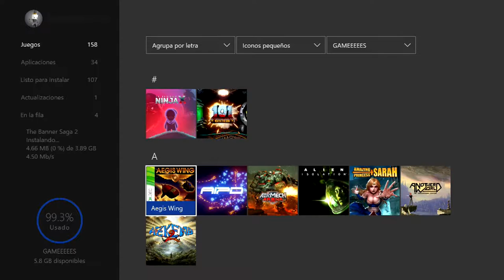[Reset Juega] Aegis Wing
Nos adentramos en una nueva aventura, donde disfrutaremos de un viejo clásico del Xbox 360. Un shooter de navecitas llamado  Aegis Wing.